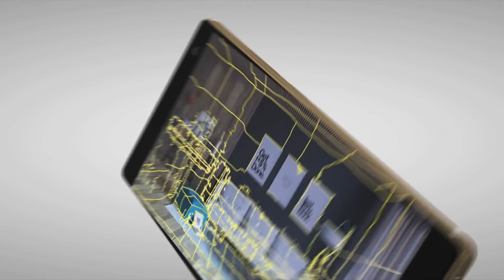Uncharted Play on getgeeked@Night with Digital Trends